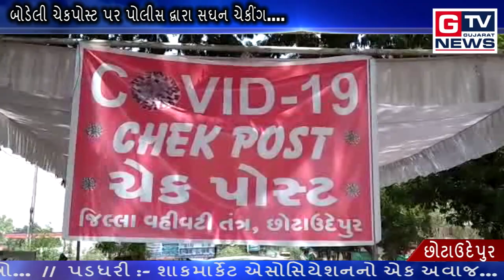છોટાઉદેપુર :- બોડેલી ચેકપોસ્ટ પર પોલીસ દ્વારા સઘન ચેકીંગ....|| GTV_GUJARAT_NEWS